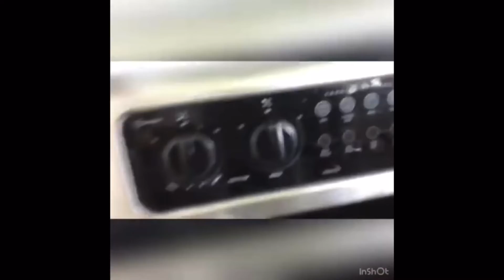Dragontoons Abusing Gaster V1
Watch dragontoons vs ninja